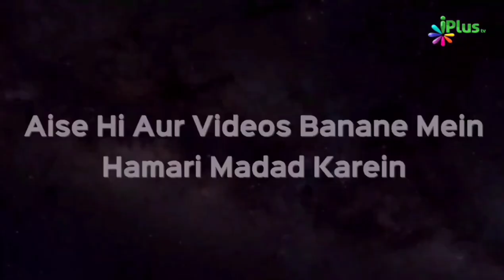Quran Ka Sirf Ek Harf Padhne Par Kitni Neki Milti Hain | Shaikh Paigam Umeri | iPlus TV